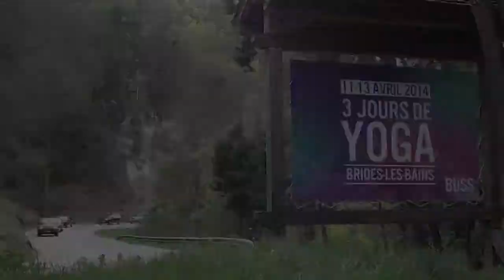festival YOGA BLISS : BRIDES les bains BLISS BRIDES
Je ne possède pas les droits musicaux . Hijak - Babylon Timewarp